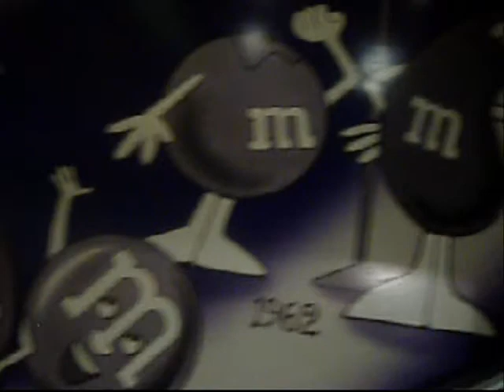M&Ms: A History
small project i did, again not the best quality